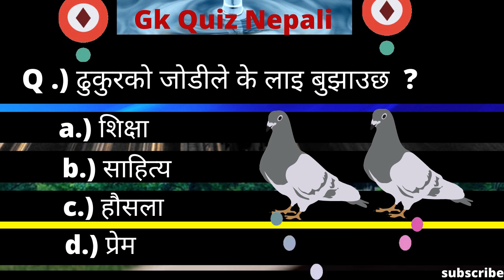Gk IQ Nepali Part25 | Gk Questions And Answer In Nepali | Gk Quiz Nepali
Gk Daily Quiz Practice || General Knowledge In Nepali || Samanya Gyan Nepali || Gk IQ Daily Quiz ||
Daily Quiz Nepal | General Knowledge In Nepali | GK IQ ,Nepali Samanya Gyan | Talk Daily Knowledge |
Welcome to talk daily knowledge, In this channel ,we discuss about different kinds of subjects like a iq , gk, english vocabulary ,history ,biography etc..
and then today we discuss about  general  knowledge in nepali. It is useful video for this loksewa aayog exam and improved your iq test .
Cover Story:
-General knowledge
- Different items gk questions
- Cover, science , geographic , history , health
general_knowledge_nepali
nepali_general_knowledge
nepali_gk
nepali_iq_gk_tricks
general_knowledge_nepali_video
gk_in_nepali
loksewa_nepal
loksewa_aayog
nepali_gk_questions_and_answers
loksewa_tayari
loksewa_iq_questions
loksewa_preparation
quiz
gk
general_knowledge
english_nepali
loksewa_tayari_video
loksewa_exam_preparation
learning_online.